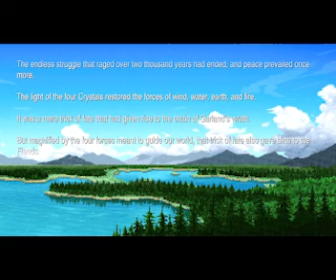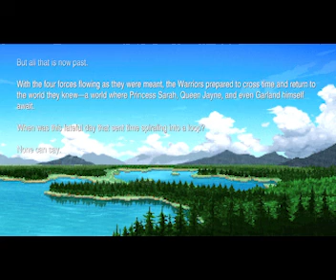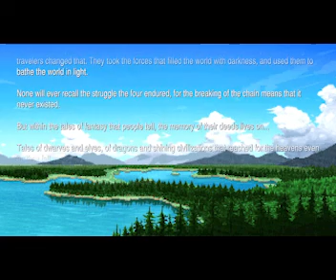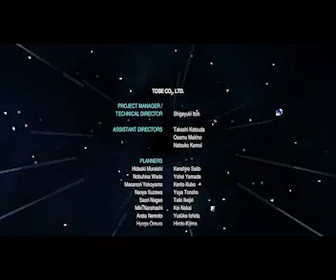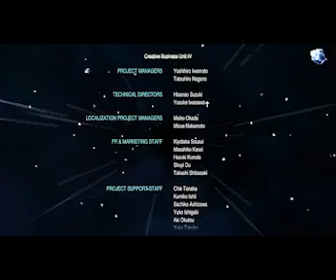Final Fantasy Pixel Remastered Playthrough Part 7|FINALE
Really enjoyed playing Final Fantasy Pixel Remaster! Chaos was a bitch pain in the ass, but Thanks to Kong I managed to beat his ass back to the grave!

Will start playing Final Fantasy II Pixel Remaster soon!

About Me and this Channel - This channel is for ALL my video game playthroughs. I love playing video games and wanted to stream them and share my gaming experience with others.

I greatly appreciate any and all support!